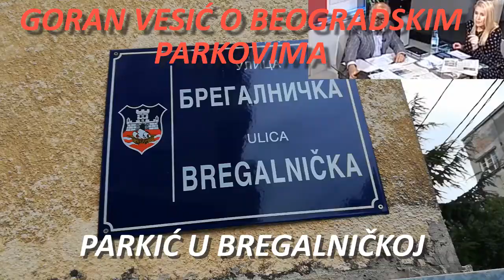Parkić u Bregalničkoj